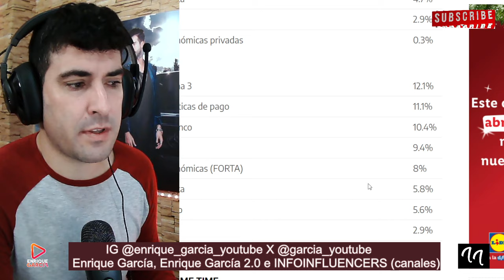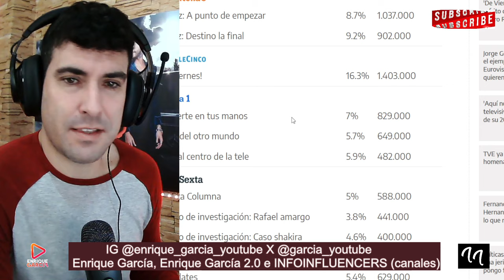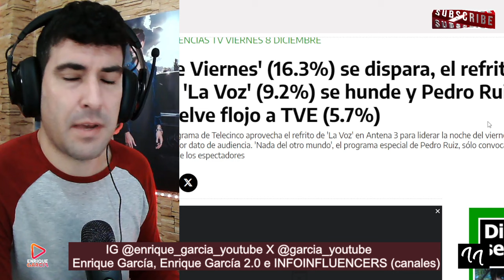De Viernes ARRASA en AUDIENCIAS y HUNDE a Jorge Javier Vázquez